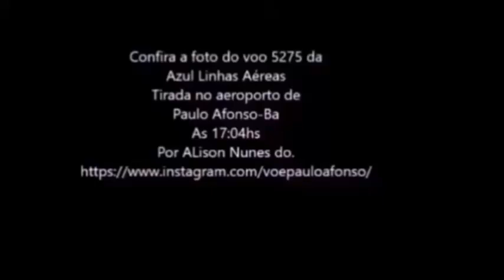Voo 5276 da Azul Linhas Aéreas decolando do aeroporto [SBUF] as 17:32hs de 30/09/2019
AIRCRAFT
ATR 72-600
REGISTRATION
PR-AQV
Voando prá Recife-Pe
Decolou do aeroporto de Paulo Afonso-Ba as 17:32hs
Filmagem de Makay Souza...